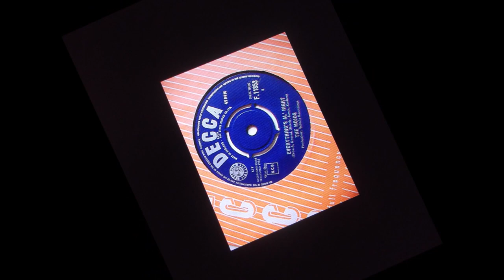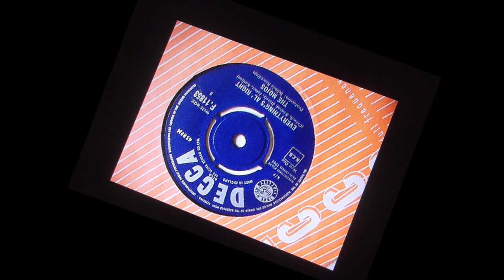THE MOJOS stereo " Everything's Al'right " 2022 mix.......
THE MOJOS stereo " Everything's Al'right " 2022 mix. from mono...
"Everything's Alright" is a song written and performed by the Mojos. It was released as a single in 1964, peaking at No. 9 in the UK Singles Chart.

Unusually for the time, both sides of the record were written by the band. "Everything's Alright" is credited to all five members of the band (Nicky Crouch, Bob Konrad, Stu James, Keith Karlson and "Simon Stavely", a pseudonym for keyboardist Terence O'Toole). Only Karlson, James and Stavely are listed as writers of the b-side, "Give Your Lovin' To Me".

An EP titled The Mojos, with "Everything's Alright" as the opening track, was released later in the year, backed with versions of American rhythm and blues tracks "I Got My Mojo Working" (a hit for Muddy Waters), "The One Who Really Loves You" (Mary Wells) and "Nobody But Me" (the Isley Brothers).

The band performed the song in the 1965 film Every Day's a Holiday.

David Bowie recorded a version of "Everything's Alright" for his Pin Ups album in 1973, which featured Aynsley Dunbar on drums, who was a member of the Mojos, but only after the "Everything's Alright" single.
the band formed under the name the Nomads as a duo in 1962 and originally consisted of bassist Keith Karlson (born Keith Alcock) and Jon "Bob" Conrad. After that the band was joined in September 1962 by lead singer, pianist Stu James (born Stuart Slater), rhythm guitarist, vocalist Adrian Lord (born Adrian Wilkinson).
 At the suggestion of Beatle George Harrison, pianist Terry O'Toole was added to the lineup in August 1963;  Harrison having heard him play at a jazz club. The band also changed their name in August 1963 to the Mojos and Lord changed from rhythm guitarist to lead guitarist. This lineup recorded "My Whole Life Through", which was featured on the Oriole Records This is Merseybeat compilation album, and the debut single "They Say".

"They Say" achieved some popularity; amongst other things, it was used for the party scene in the 1964 film The Comedy Man.

Despite having written the single's b-side, Lord (Wilkinson) left the group soon after its release in October 1963 and was replaced by Nicky Crouch (formerly of Faron's Flamingos) (born Nicholas Crouch, Aintree). This was the line-up that was to continue until October 1964, recording the group's three charting singles - "Everything's Alright" (no. 9), "Why Not Tonight" (no. 25) and "Seven Daffodils" (no. 30) - as well as an EP.